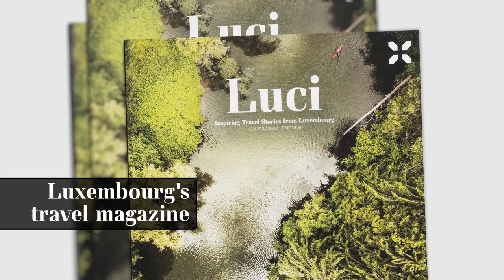Luci magazine - let yourself dream!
Beautiful moments, exciting places, moving encounters: Luci magazine brings you Inspiring Travel Stories from Luxembourg.